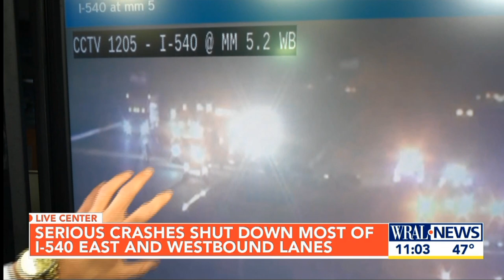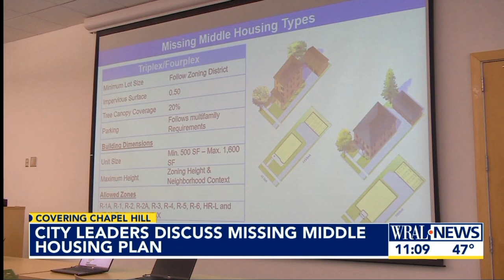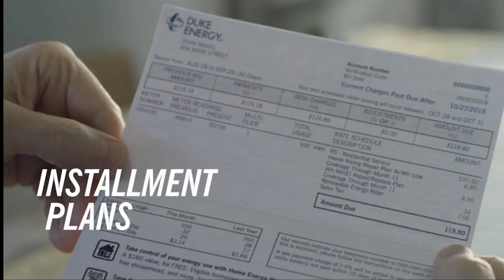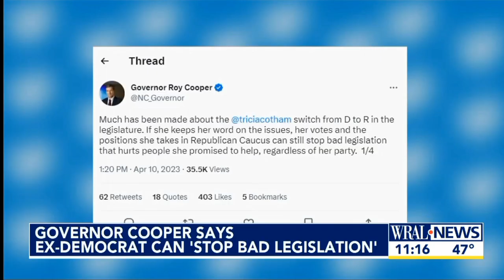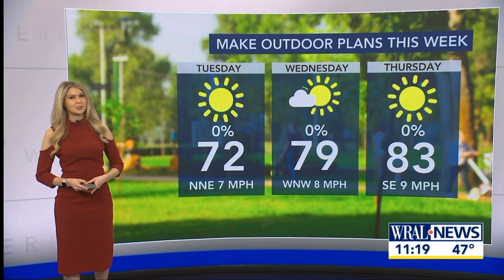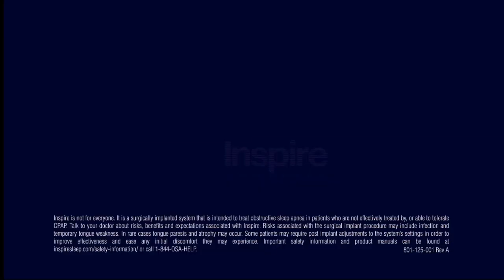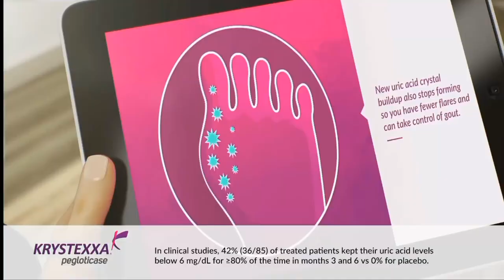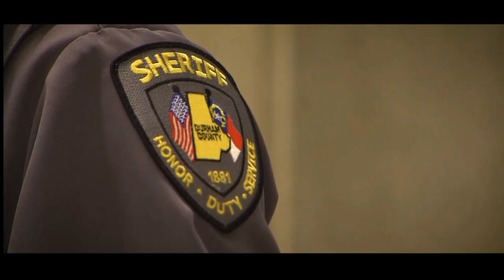WRAL News At 11- Full- 4/10/2023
Everything, from teaser to lottery to commercials. All of the (exactly) 35 minutes of the local block. Enjoy!